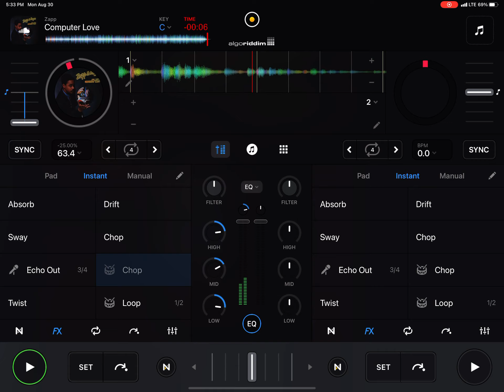DJ WHITEOUT COMPUTER LOVE BY ZAPP CHOPPED